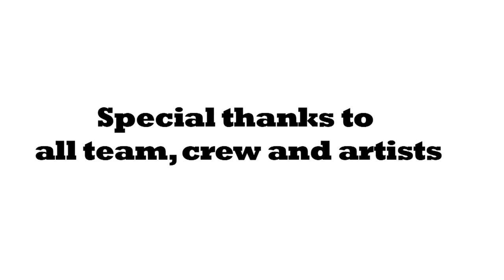Fusion Asia Festival 2011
Fusion Asia Festival at South Hill Park Bracknell 2011 with Jassi Sidhu, Kuljit Bharma
PBN and Many more...
 An Unseen Dreams Production, Festival Directed and curated by Jaswinder Singh
Video directed and edited by Martin Ellerbeck Thursday Films

Filmed  using Canon XH A1